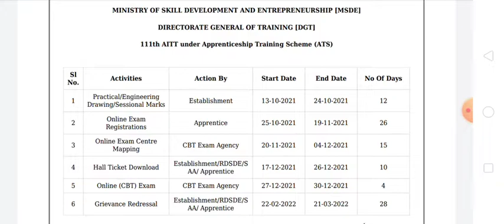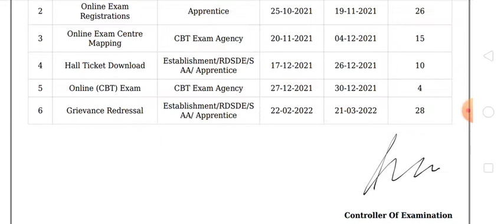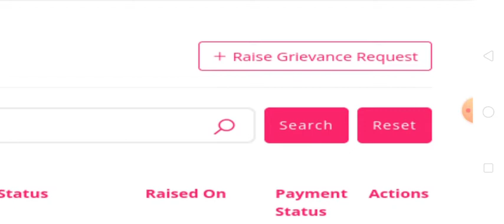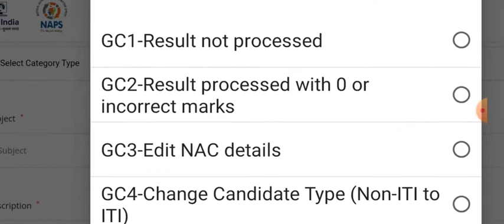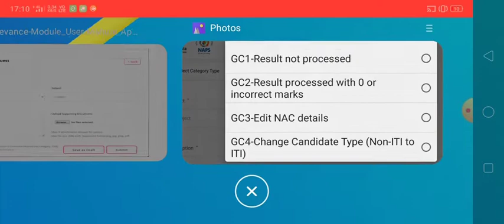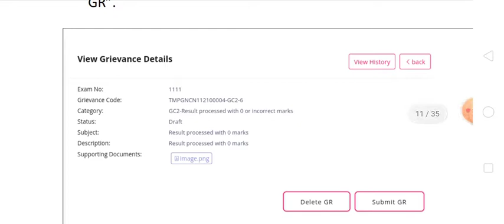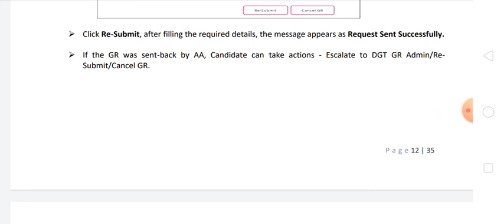AITT 111 Marksheet Correction Online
Apply Online for Correction